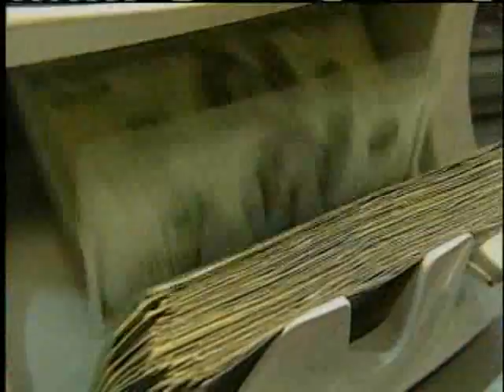Bill To End Furloughs Awaits Lingle's Approval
Parents tell us the Governor wants to move QUICKLY on deciding whether to SIGN the bill that would END furlough Fridays next school year.  5/20/2010. For news you need to know,